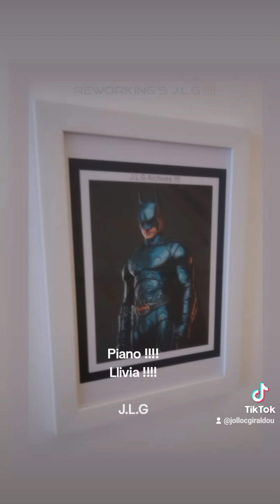Piano !!!! Llivia !!!! J.L.G